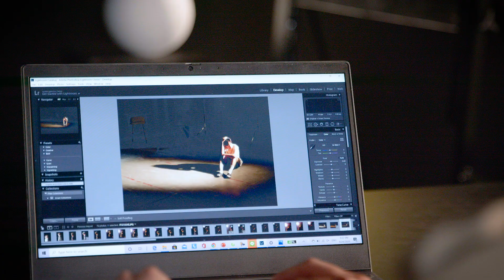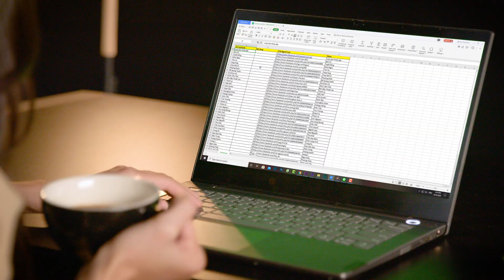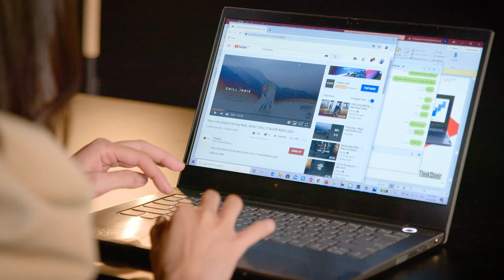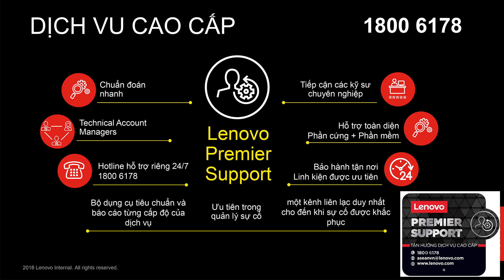Lenovo ThinkBook 14 Lỗi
Được đánh giá là một máy tính xách tay đẹp, một chiếc notebook tốt để làm việc, đối tượng mà Lenovo ThinkBook 14 hướng đến là những doanh nhân thường xuyên sử dụng máy tính và luôn mang nó bên mình. Với những tính năng nổi bật về Bảo Mật như là ThinkShutter, HiddenPort,... và đạt tiêu chuẩn độ bền quân đội MIL-STD-810G. Chắc chắn ThinkBook 14 hứa hẹn sẽ là 1 sản phẩm vô cùng phù hợp cho những doanh nhân cao cấp.